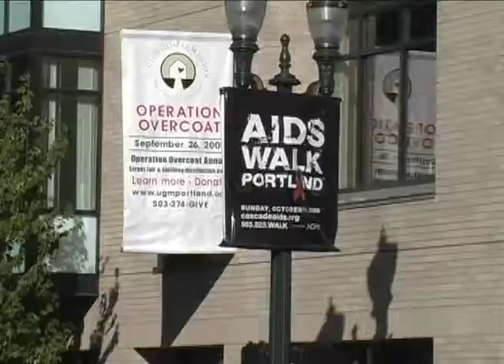2009 Operation Overcoat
Union Gospel Mission's  Operation Overcoat provided free clothing, bbq meal, and live music.  Union Gospel Mission closed down NW Third and Couch Streets in downtown Portland to host the event, which also included haircuts, facepainting and free dental care courtesy of Medical Teams International's Mobile Dental Van.